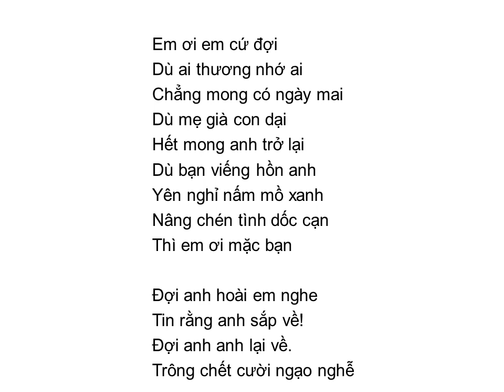Bài thơ: ĐỢI ANH VỀ (Konstantin Mikhailovich Simonov)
ĐỢI ANH VỀ
               (Konstantin Mikhailovich Simonov)

Em ơi đợi anh về
Đợi anh hoài em nhé
Mưa có rơi dầm dề
Ngày có dài lê thê
Em ơi em cứ đợi.

Dù tuyết rơi gió thổi
Dù nắng cháy em ơi
Bạn cũ có quên rồi
Đợi anh về em nhé!

Tin anh dù vắng vẻ
Lòng ai dù tái tê
Chẳng mong chi ngày về
Thì em ơi cứ đợi!

Dù ai thương nhớ ai
Chẳng mong có ngày mai
Dù mẹ già con dại
Hết mong anh trở lại
Dù bạn viếng hồn anh
Yên nghỉ nấm mồ xanh
Nâng chén tình dốc cạn
Thì em ơi mặc bạn
Đợi anh hoài em nghe
Tin rằng anh sắp về!
Đợi anh anh lại về.
Trông chết cười ngạo nghễ.

Ai ngày xưa rơi lệ
Hẳn cho sự tình cờ
Nào có biết bao giờ
Bởi vì em ước vọng
Bời vì em trông ngóng
Tan giặc bước đường quê
Anh của em lại về.

Vì sao anh chẳng chết?
Nào bao giờ ai biết
Có gì đâu em ơi
Chỉ vì không ai người.
Biết như em chờ đợi.